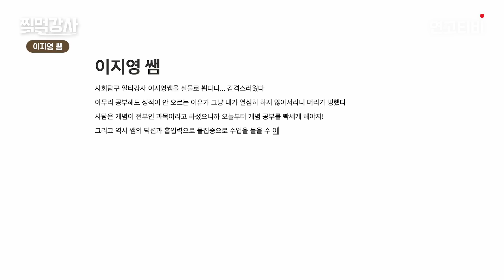매일 새벽 4시 30분 기상, 독기의 끝판왕 사탐 이지영쌤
찍먹과외 스핀오프 찍먹강사 시리즈 첫 편이 공개되었습니다 🔥
선생님들의 메세지와 조언을 통해 우리 모두 허수 탈출 해봐요!
기존 찍먹과외와는 다르게 크루들이 직접 수임이 역할을 해봤는데 어색한 부분도 있겠지만 재밌게 봐주세요 😊

0:00 하이라이트
0:14 "안녕 지영쌤이야"
0:51 "매일 새벽 네시 반에 일어나"
2:33 "탐구 등급이 안 나오는 이유?"
4:17 "6모 직전 탐구 대비"
6:00 간식타임
6:39 "복습의 중요성"
8:16 "언니같은 선생님"
10:31 "문과라고 기죽지마"
11:42 "일분일초를 낭비하지마"
13:00 지영쌤의 선물

✅ 연고티비는?

CP : 유니
Main PD : 이즈
PD : 챔, 부기, 유쯔, 세오
Crew : 유디, 써니, 로이, 종이, 학이, 주디, 디아